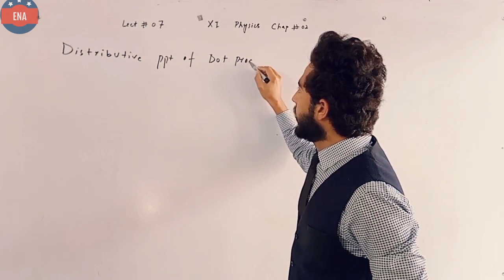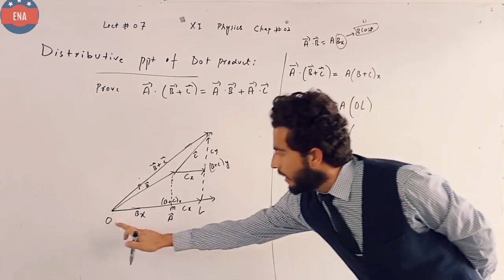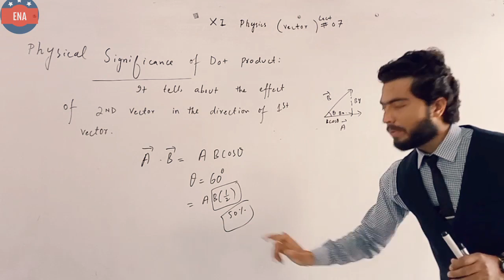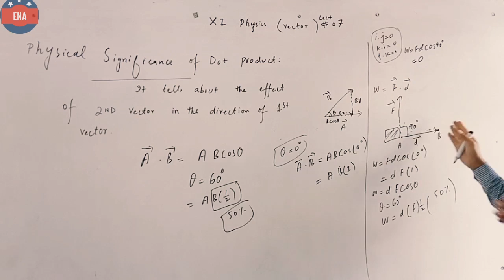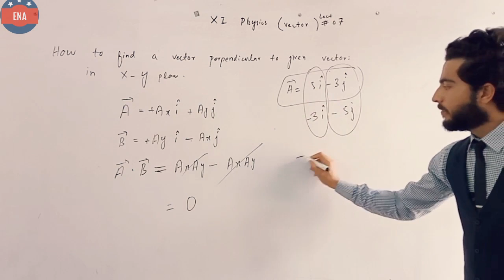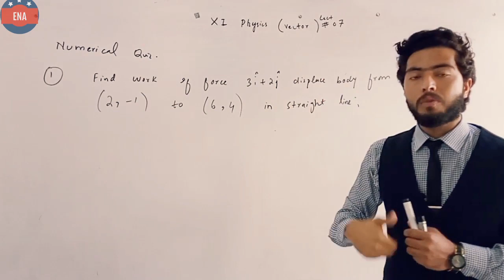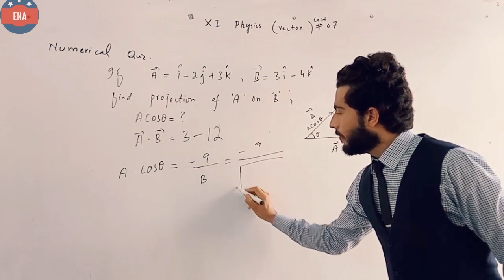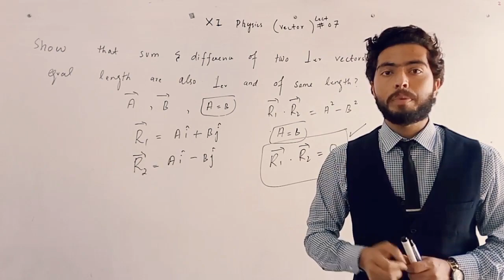Proof Distributive law for dot product,Physical significance of DOT product & numerical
vector Lect #07
distributive law for scalar product proof
how to find the projection of vectors
physical significance of dot product
numerical relating to dot product
conceptual quiz relating to dot product
important tricks for solving etea mcqs relating to dot product